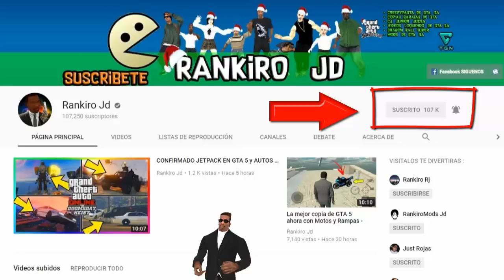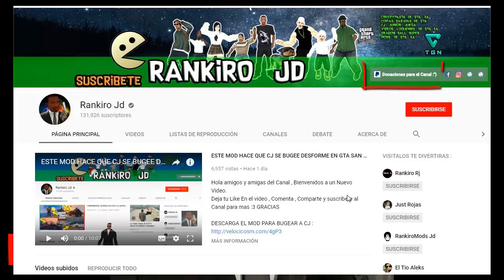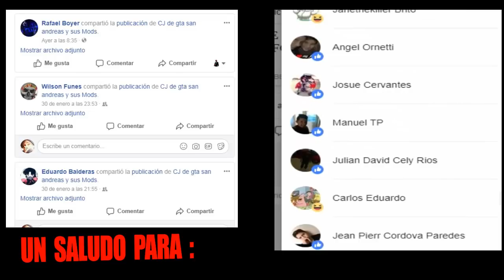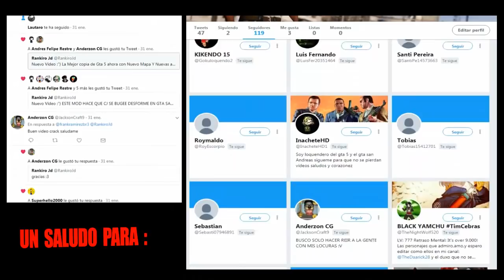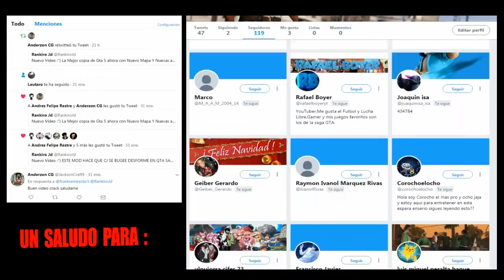La Nueva copia barata de Gta 5 ahora con Franklin y Nuevo Mapa - Nuevo juego igual a GTA 5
Hola amigos y amigas del Canal , Bienvenidos a un Nuevo Video.